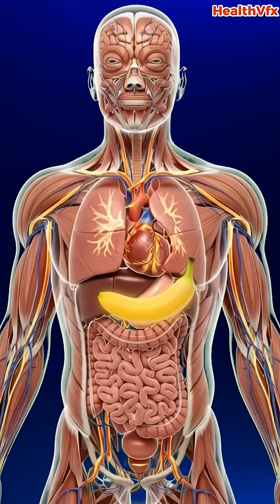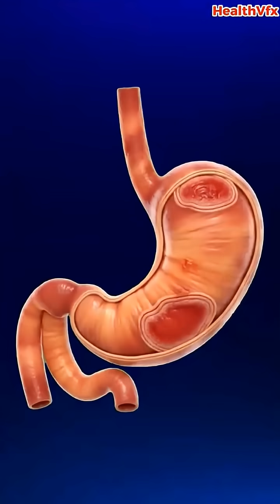“What Happens Inside Your Body After Eating a Banana?”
A cinematic 3D journey showing how a banana travels through your stomach, intestines, bloodstream, brain, and muscles. Experience digestion, energy boost, gut health, and possible side effects in stunning medical-style visuals.

banana digestion, banana benefits, banana side effects, anatomy animation, 3D medical video, gut health, body energy